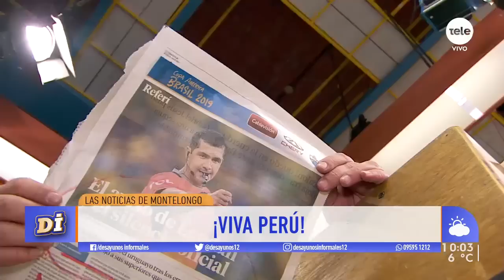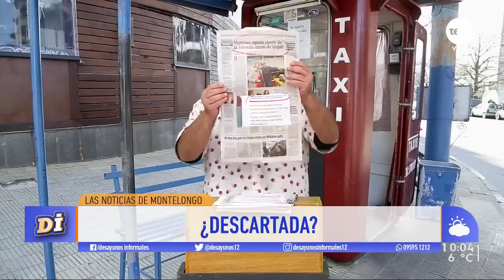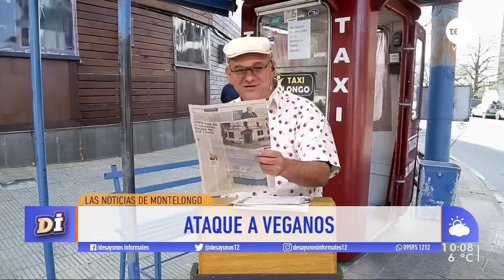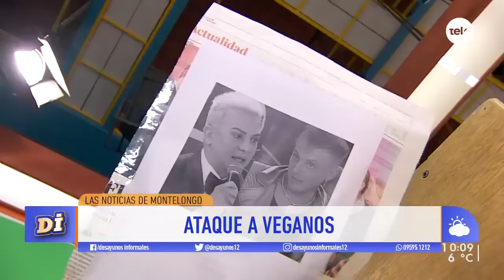¡Las noticias de Montelongo! / 4-7-2019